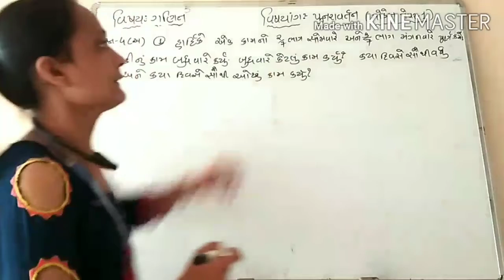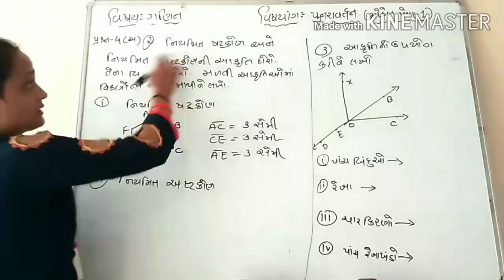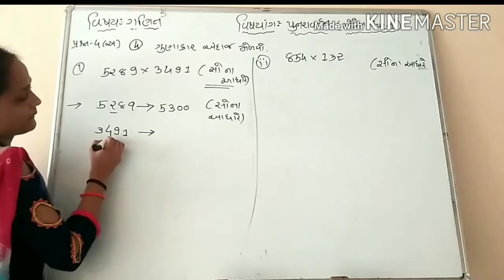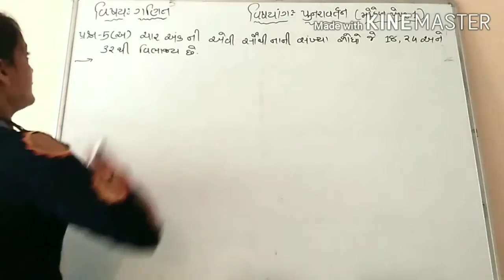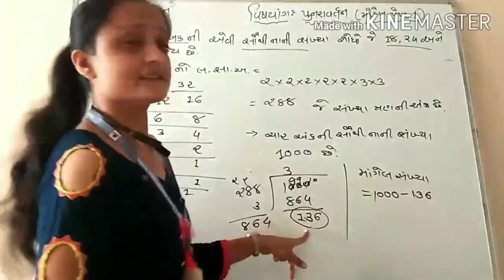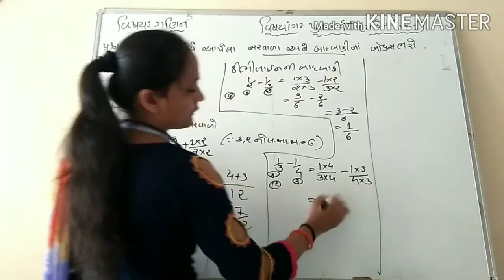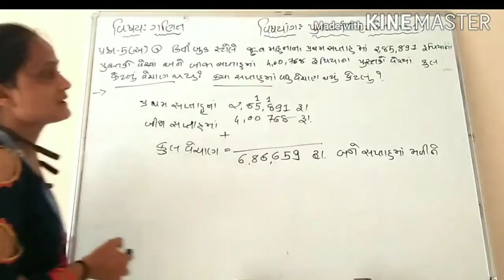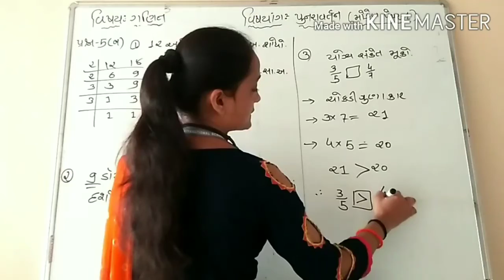Std 6 Maths Revision Part 02 Kinjal Gothi